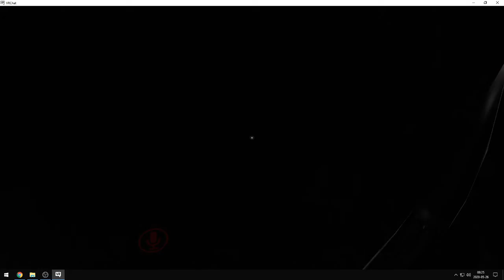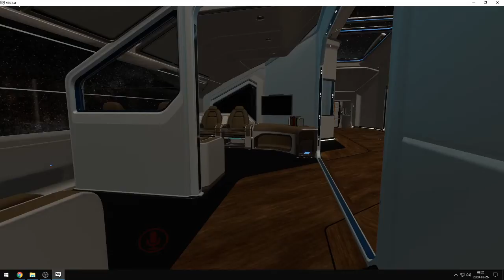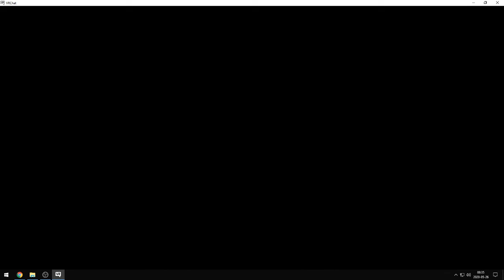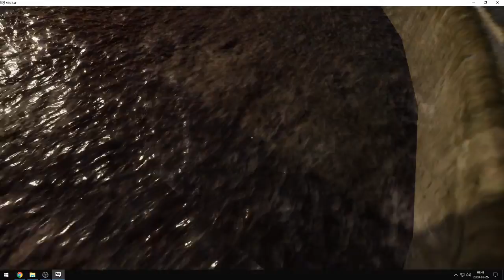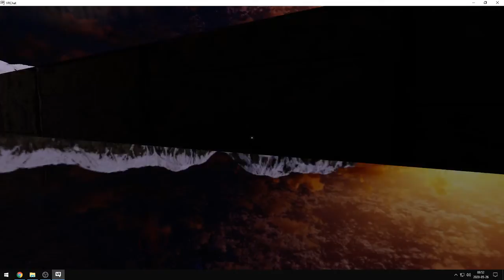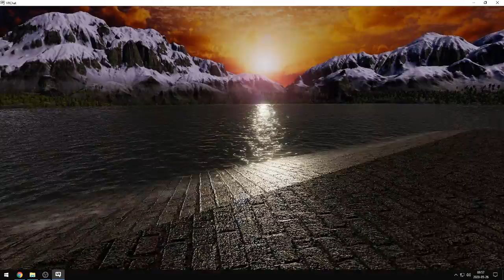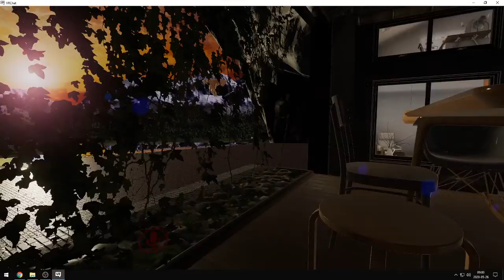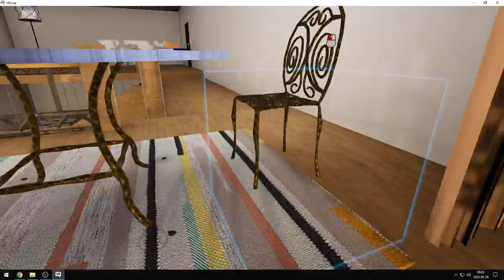World hopping white Shade foxy